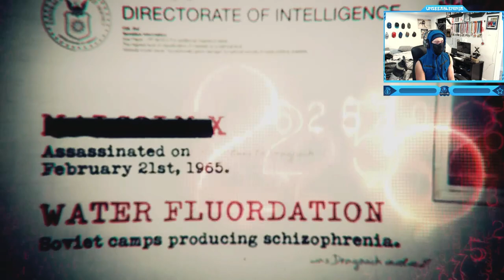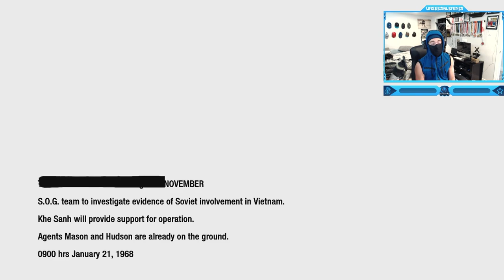Call of Duty: Black Ops 1 - Campaign - Mission #5 - S.O.G. (Welcome to Vietnam)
Call of Duty: Black Ops 1 - Campaign Walkthrough Gameplay - Mission #5 - S.O.G. (Welcome to Vietnam)
"S.O.G." is the fifth campaign mission in Call of Duty: Black Ops. Head to Vietnam and work with old allies to investigate Soviet presence in the region.
Timestamps ⏱
0:00 - Intro
1:36 - Call of Duty: Black Ops 1 - Campaign - Mission #5 - S.O.G. (Welcome to Vietnam)
15:07 - Outro